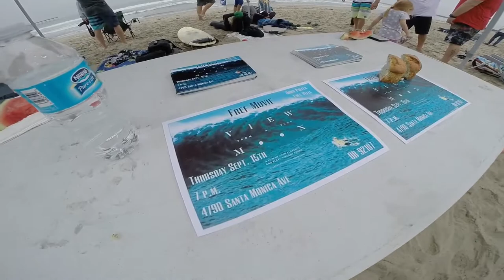Regeneration Church Christian Surfers Jesus Fish Surf Festival 2016 and Double Baptism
Ride along as we join the Christian Surfers Jesus Fish Surf Festival 2016 in Ocean Beach Ca. Witness Joel and Richard get Baptized by Mark Porter and Regeneration Church in the Pacific Ocean.